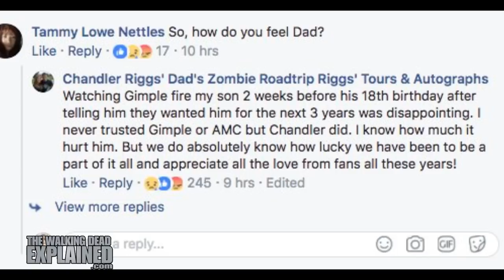The Walking Dead - Carl is _ _ _ _!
What? What could it be? The mystery is inside this video! Watch to see!